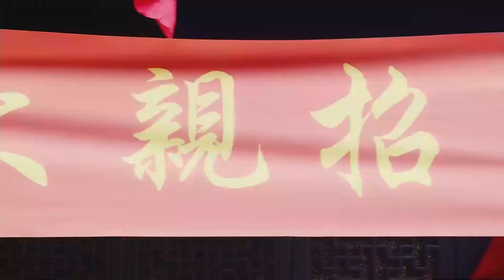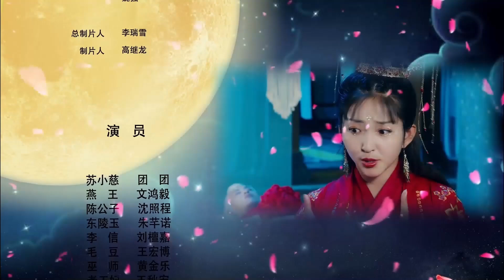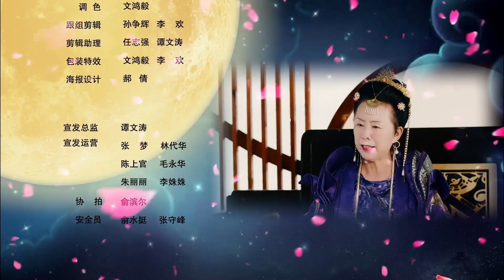【FULL VER.一口气看全集】天煞孤星嫡女遇上命硬王爷 | 妃要出嫁Royal Romance团团/文鸿毅 | 优优倾心剧场YoYo Crush Theater